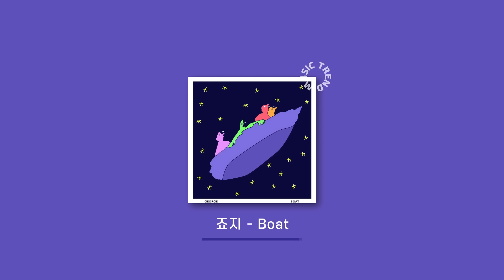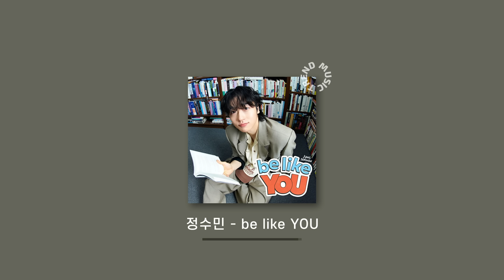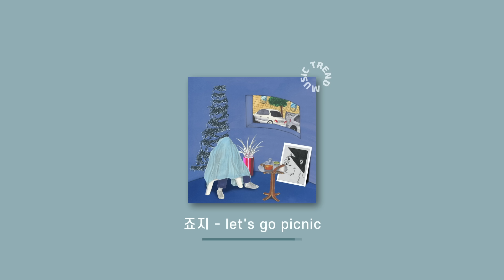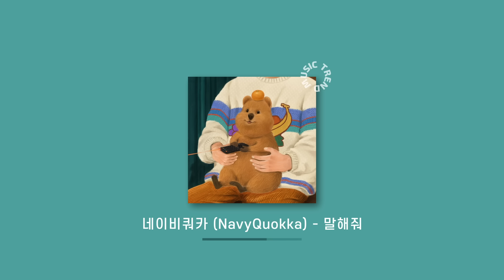[Playlist] 🍉초 여름밤 너랑 한강에서 틀어놓고 싶은 노래모음 플레이리스트 l 사실 솔로들이 더 많이 듣는거 다 안다ㅇㅇ 사랑한다.